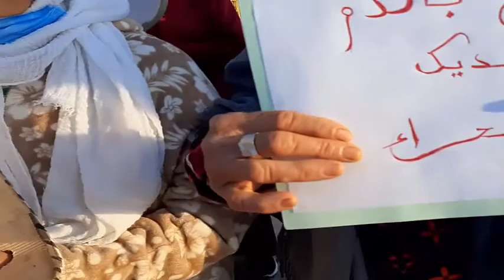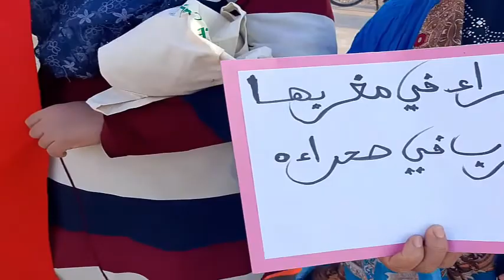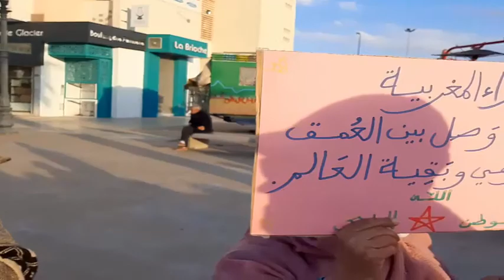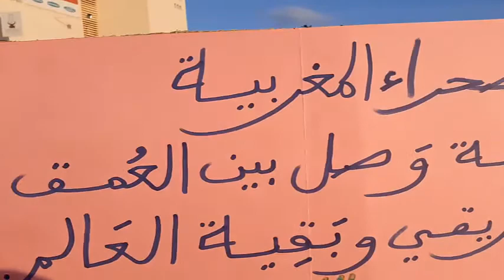وجدة: تجمع ومسيرة رمزية لفعاليات المجتمع المدني ترحيبا بالقرار الأمريكي اعترافا بمغربية الصحراء